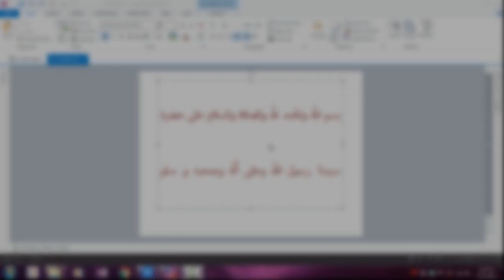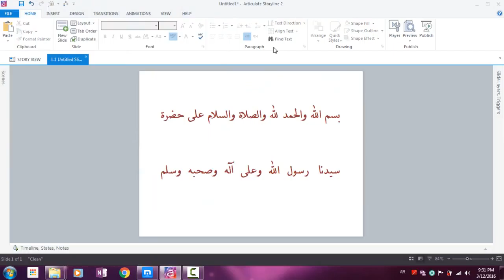31 Finding and Replacing Text